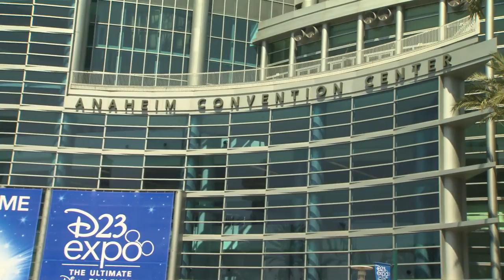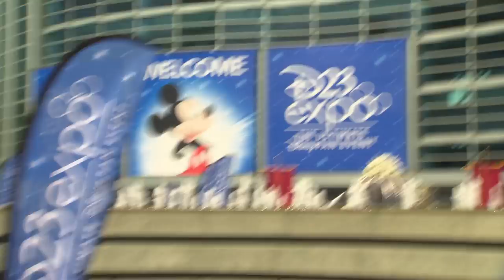Walt Disney Studios & Pixar Animation Full Panel Presentation D23 Expo 2017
D23 Expo 2017 - Walt Disney Studios & Pixar
Animation Presentation Panel for titles including The Incredibles 2, Ralph Breaks the Internet: Wreck-It Ralph 2, Olaf's Frozen Adventure and Coco